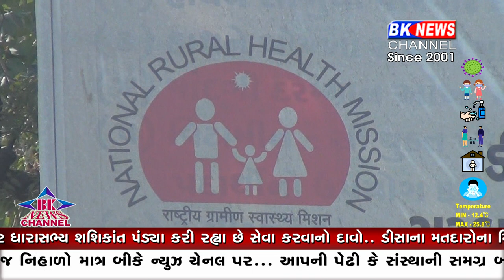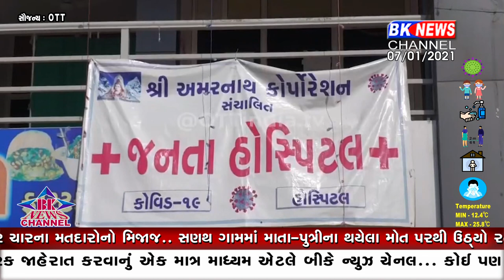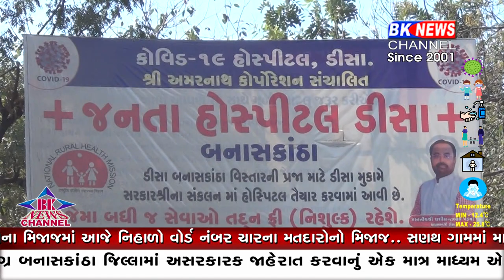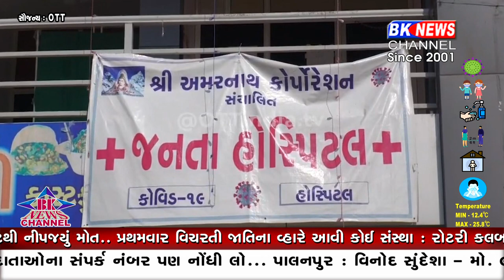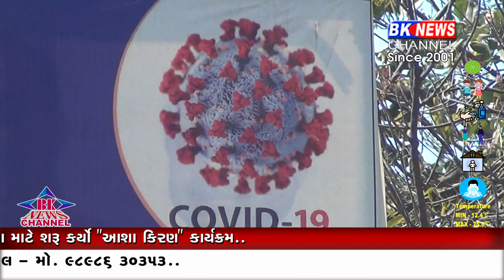બી.કે ન્યુઝ ચેનલની ડીસા ધારાસભ્ય ને ખુલાસો આપવા માટે ખુલ્લી ચેલેન્જ......